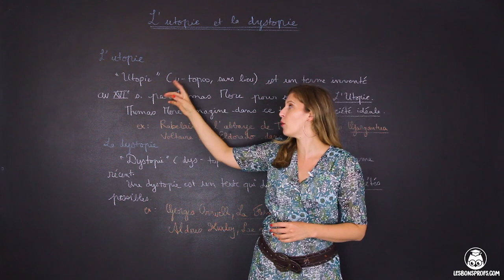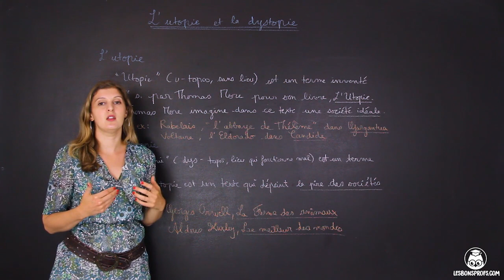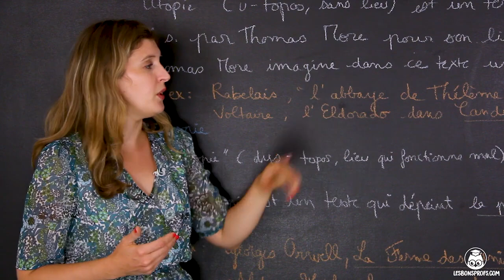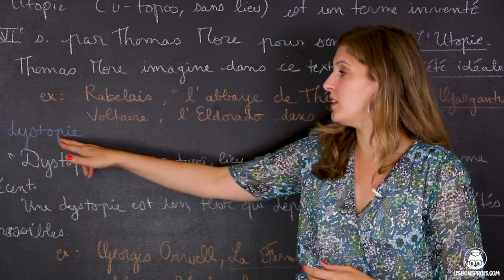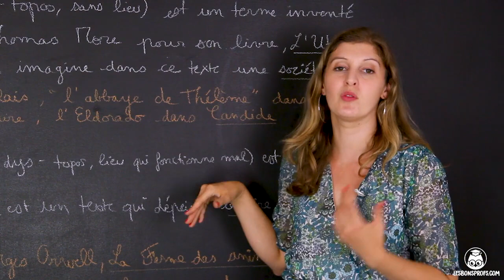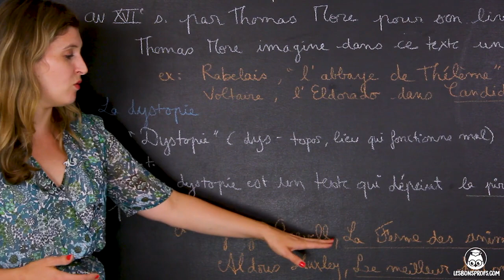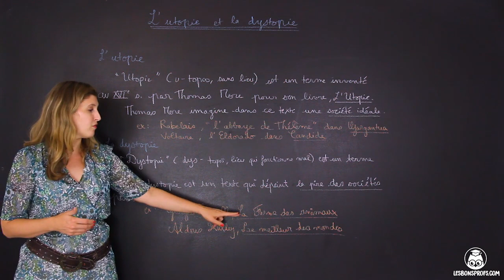L’utopie et la dystopie - Français - Cinquième - Les Bons Profs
Retrouvez TOUTES les vidéos de Français sur notre L’inscription est gratuite !